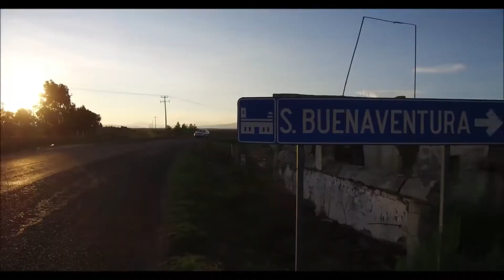NOCHES OSCURAS - GRUPO YEAH! 2019 (Video oficial) HD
Un tema no muy nuevo, pero muy original de mis amigos grupo yeah!
Tal vez tarde un poco en subirlo, bueno, creo que ellos ya saben porque...de todas formas aquí se los dejo y espero lo disfruten tanto como yo.

Felicidades a grupo yeah por el éxito que están tendiendo, espero que sigan así con muchos éxitos más...